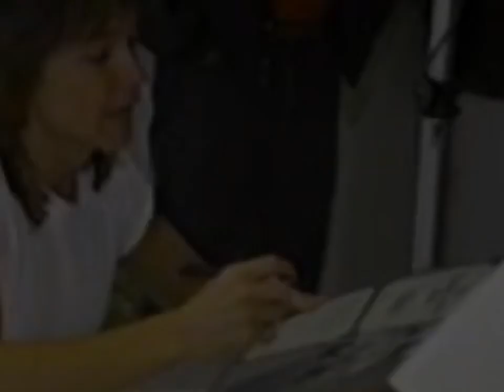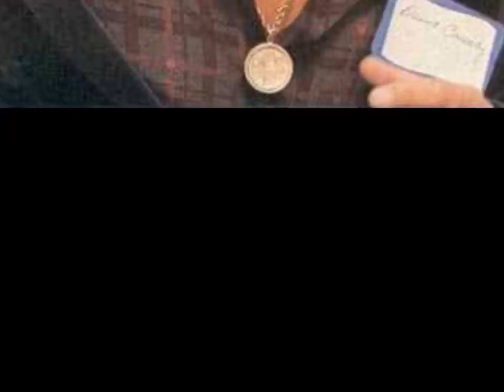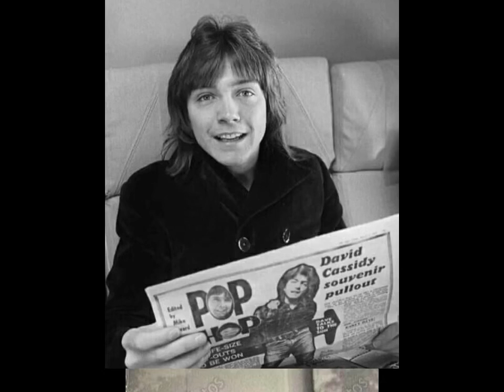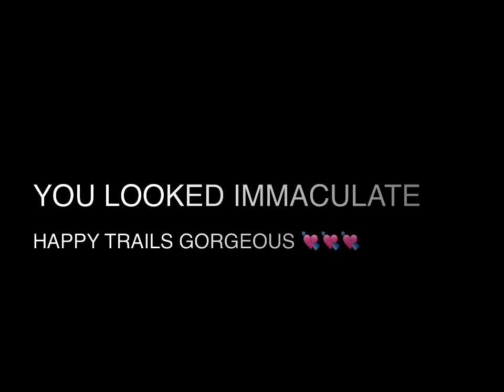DAVID CASSIDY TRIBUTE-SOMETHING INSIDE SO STRONG